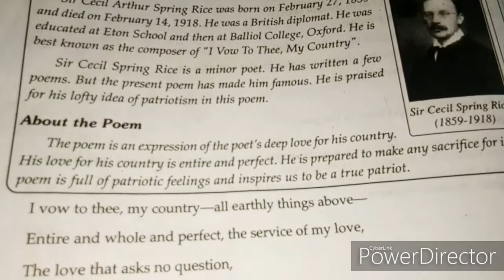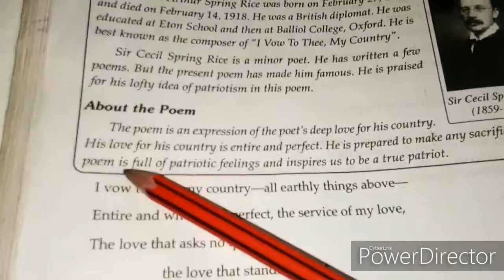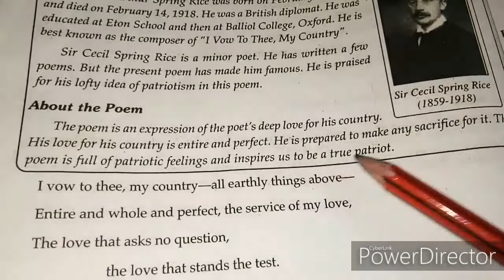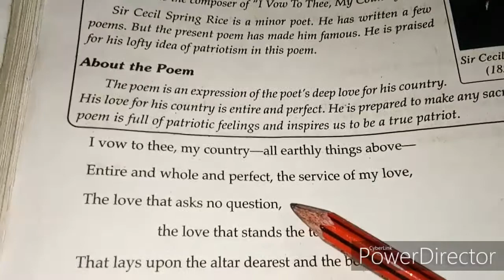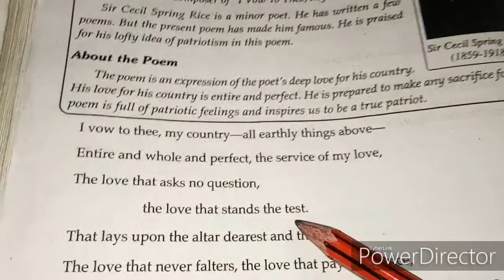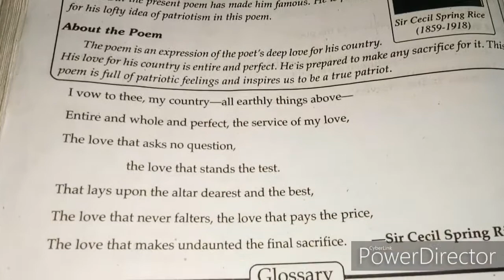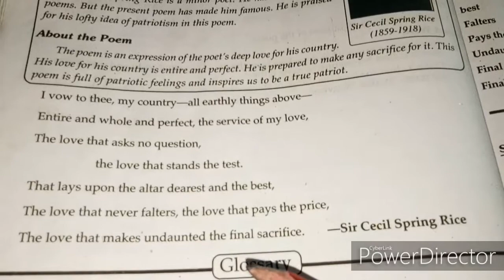I vow to thee my country poem class 9th का हिन्दी अनुवाद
Is video me I vow to thee my country poem class 9th ka explanation upload kiya gaya hai.